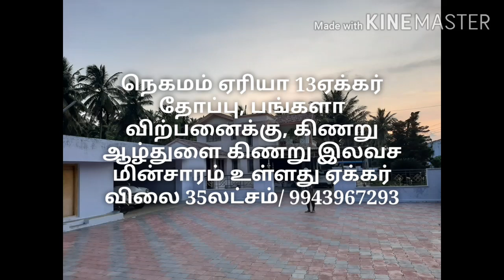Coconut farm for sale/ Coimbatore/9943967293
நெகமம் ஏரியா 13ஏக்கர் தோப்பு, பங்களா விற்பனைக்கு, கிணறு ஆழ்துளை கிணறு இலவச மின்சாரம் உள்ளது ஏக்கர் விலை 35லட்சம்/ 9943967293